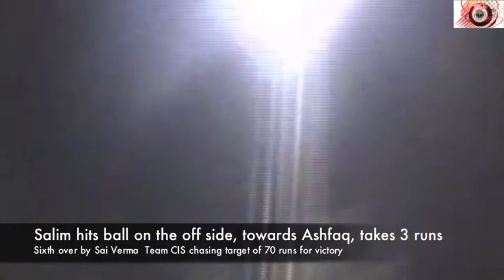YIC CRICKET HIGHLIGHTS - TEAM CIS v/s TEAM EEET POWER